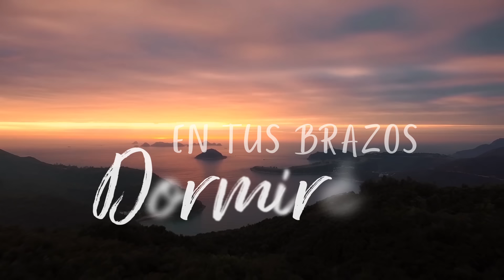Protegido yo estaré (Letra) - AVIVAMIENTO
En los momentos de aflicción, debes saber que el Señor quiere consolarte y derramar un bautismo de paz sobre tu vida. Si Él te sostiene no vas a caer ¡En Sus brazos estarás seguro y protegido!
Música 100% Avivamiento - Letra Pastor Ricardo Rodríguez.